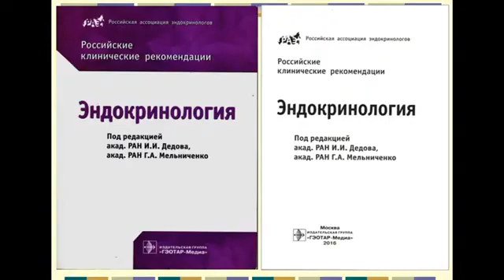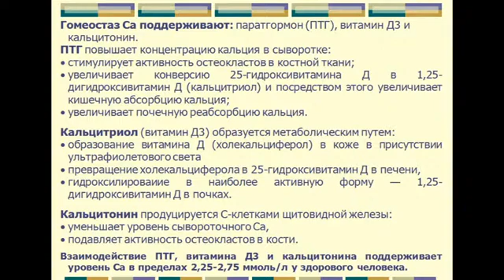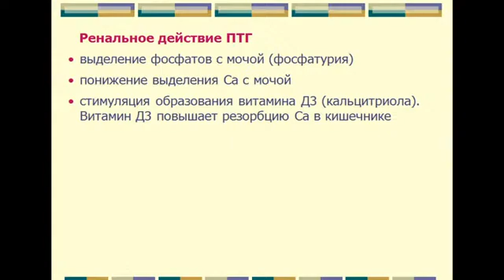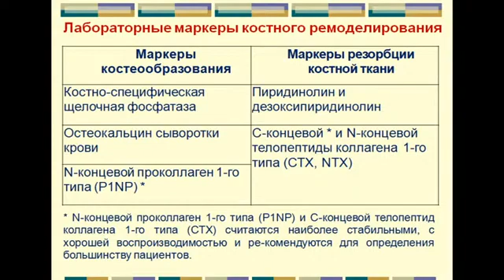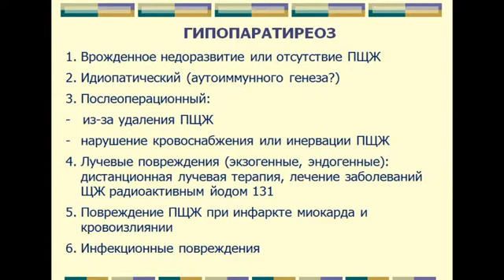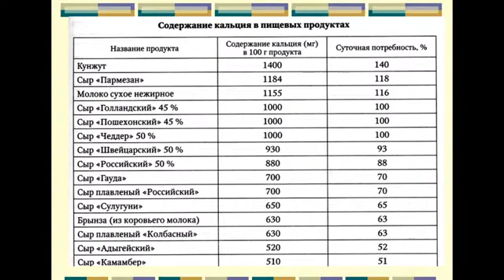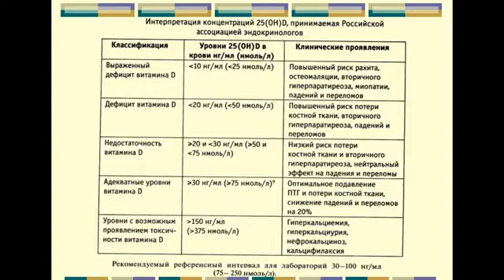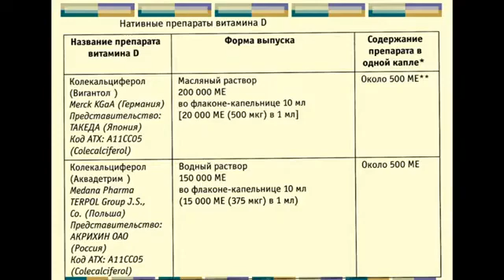13:50 Паращитовидные железы